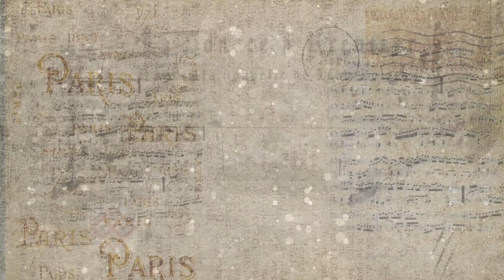Extrait 3 Spectacle La Sonate à Kreutzer